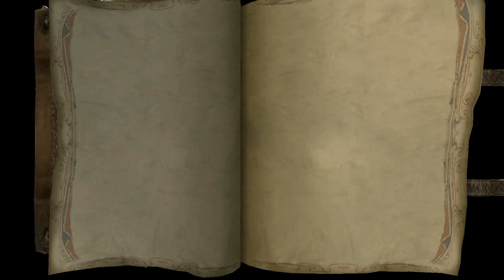The Bard's Tale Ep.5 | TDC Plays (Kiki & Will)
There is some sweet bonus content you will like